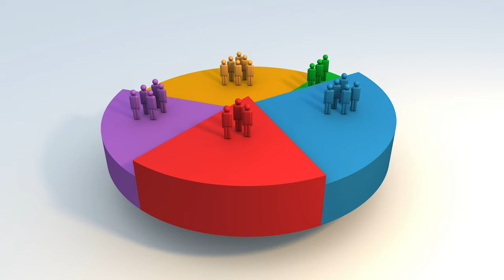Elezioni Europee e Amministrative 2024 IN DIRETTA su Rete8 (Promo Tv)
Elezioni Europee e Amministrative 2024 IN DIRETTA su Rete8
Domenica 9 Giugno dalle ore 22:45
Lunedì 10 Giugno dalle ore 13:50
Segui, minuto per minuto, i risultati elettorali.